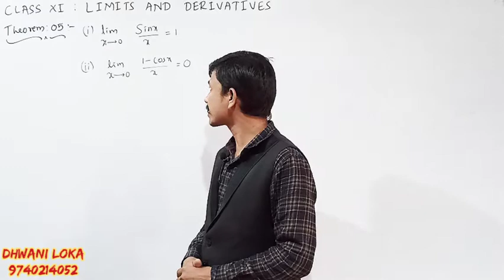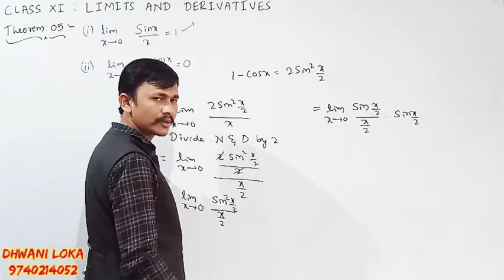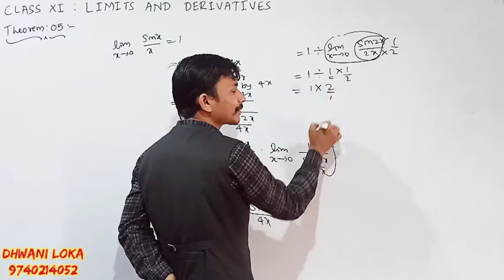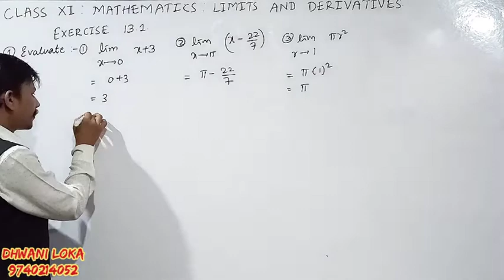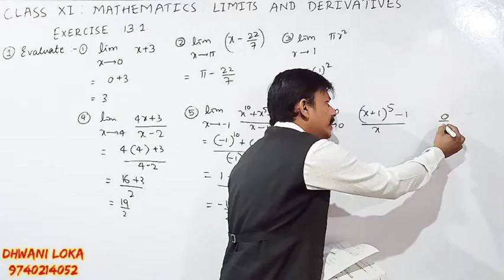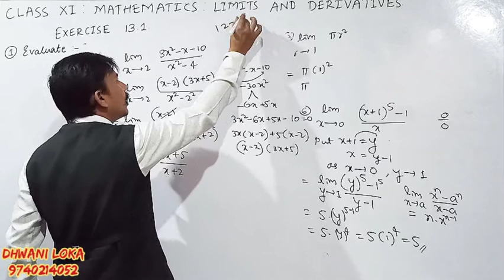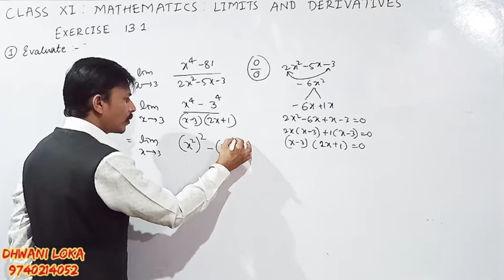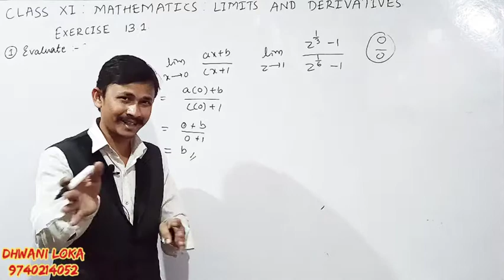Exercise 13.1//Class XI Limits and Derivatives in Kannada// Part 5//TET//JEE exam concepts//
exercise 13.1//questions upto 10//Class XI Limits and Derivatives in Kannada// Part 4//TET//JEE exam concept